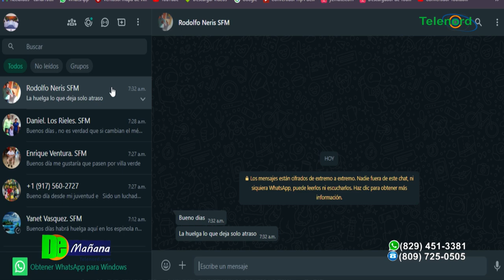Inicia Paro de 48 horas en San Francisco de Macorís